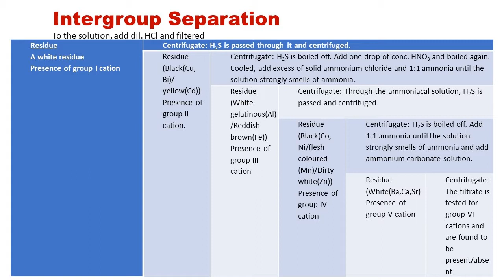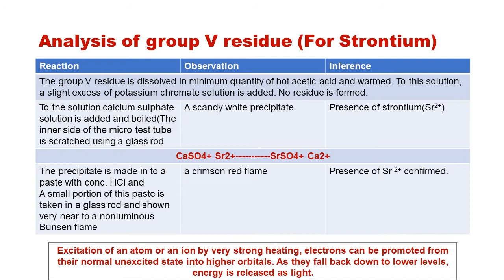Test for Strontium